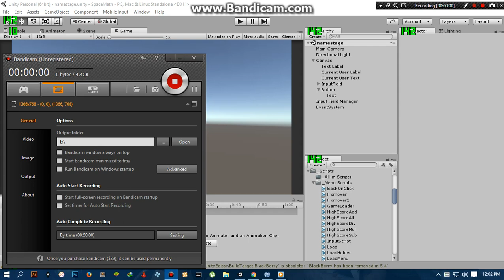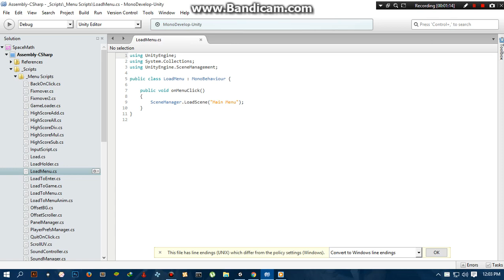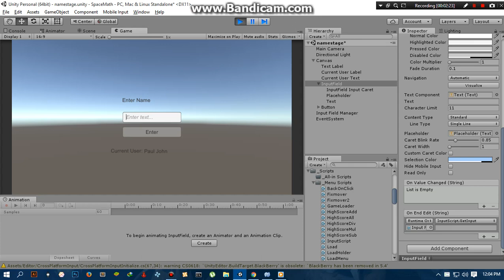Log in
gonna delete this video soon cuz of copyright save it if you want to keep them